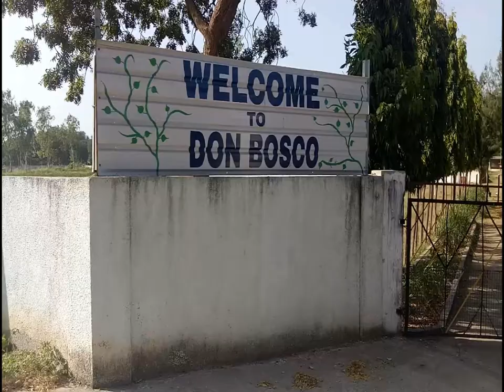COMMIT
This pocketfilmmaking short is produced, scripted, directed, edited by the participants of the Connect, Commit, Celebrate Youth Camp [Shibir] organised at Don Bosco Kapadvanj by the St. Vincent De Paul Kheda District Council in collaboration with the Divine Mercy Youth Conference... ... ...This was the 1st attempt by the participants to 'film with a smartphone without using any apps as part of the media training... ... ... This short speaks about being COMMITTED to SELF and SOCIAL TRANSFORMATION